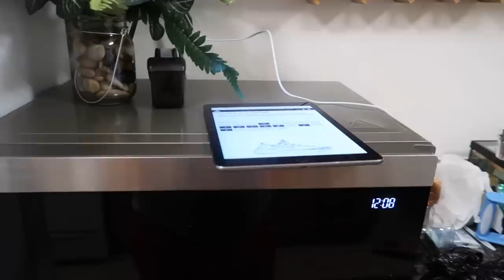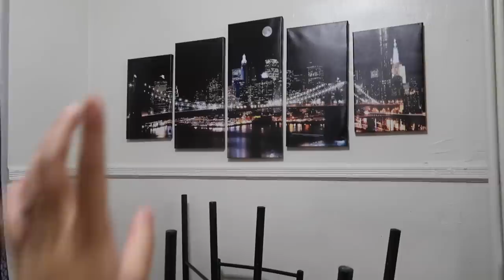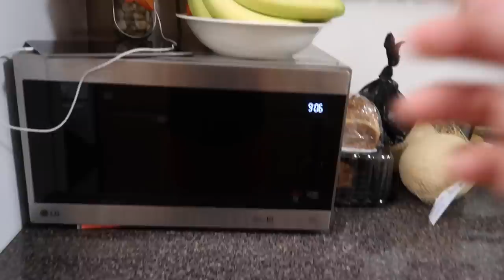Haciendo sopes ( se me antojaron ) 😋🍽 + 39 semanas cumplidas | Mariana Vlogz